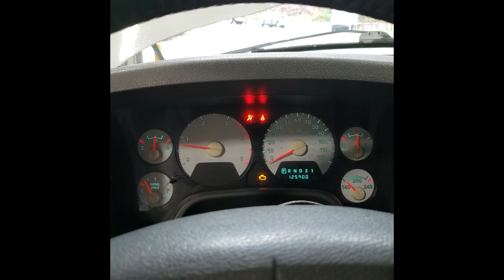YAS24439A 2007 DODGE RAM 2500 SLT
Thank you for checking out our Test Video - This Ram has 125,900 miles on the 5.9L Cummins engine and auto transmission. These and all other parts will be listed on eBay within the week.